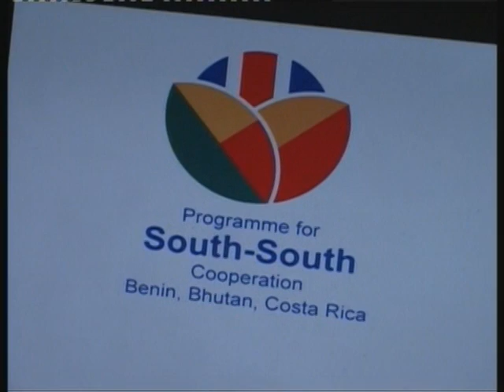Programme for South South Cooperation - 2nd Joint Committee Meeting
2nd Joint Committee Meeting - September 24th, 2009 - Cotonou, Benin